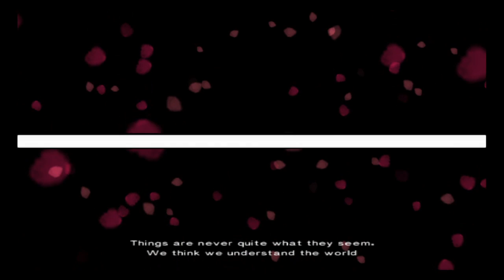Are you okay, Lucas? (PS4) (1)